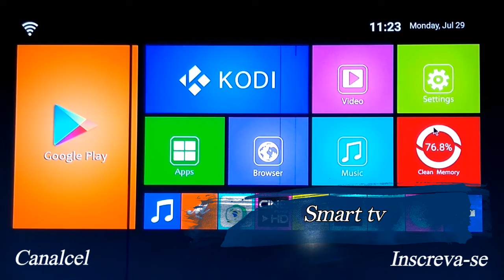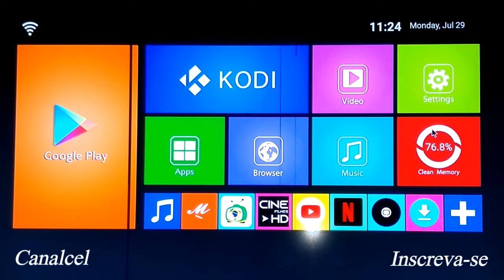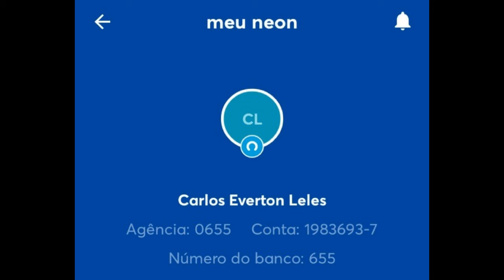TRANSFORME SUA TV EM UMA SMART TV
Qualquer tv que não seja smart tv pode facilmente virar uma com o aparelho correto conectado nela.